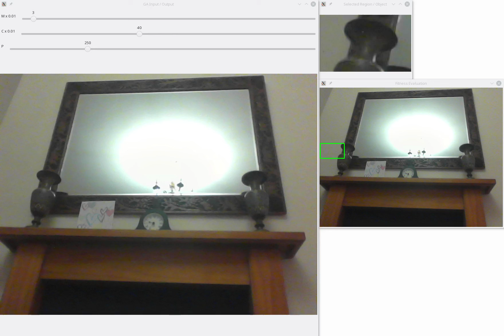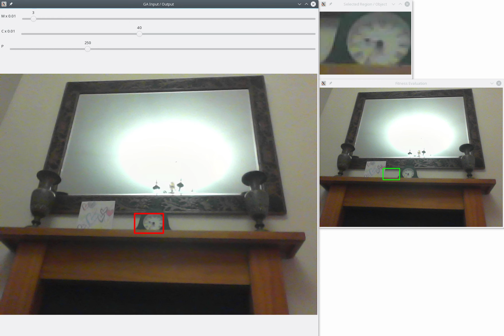Genetic Algorithm Teaching Example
Genetic Algorithm (GA) example based on using correlation of a selected image region (implemented as a header class with an interface to allow for variable population size (P), mutation (M) and cross-over (C) probability settings).

Author / Originator / Copyright: Toby Breckon, Durham University